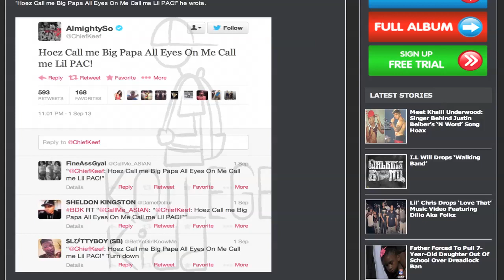Chief Keef Calls Himself 'Lil Pac' | Kollege Kid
Chief Keef believes he should be mentioned in the same breath as deceased Hip Hop legend Tupac Shakur.

"Hoez Call me Big Papa All Eyes On Me Call me Lil PAC!" he wrote...